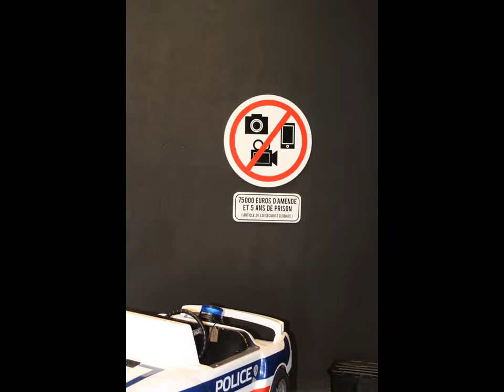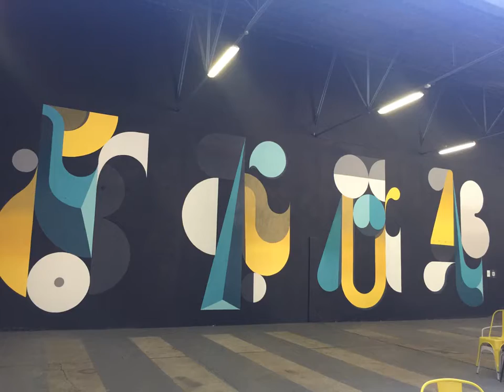expo street art lay up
expo "lay up" à Toulouse
31000 haute garonne
street art graffiti tag peinture

boulevard des Minimes à Toulouse
entrée payante

mai juin juillet 2021